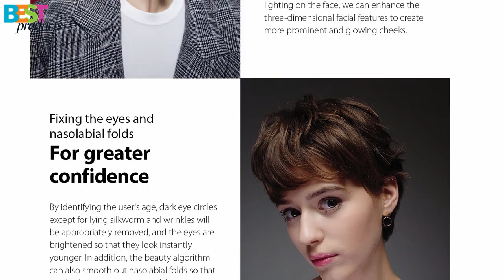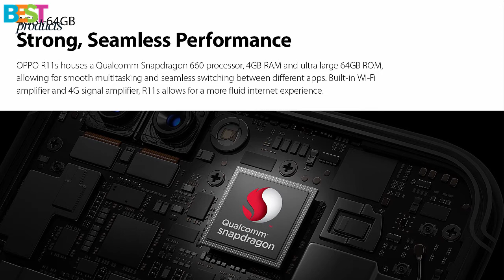OPPO R11s Plus - 6 inch / 6GB RAM + 64GB ROM / Android 7.1 / 4000mAh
Description:
CPU:Snapdragon 660
CPU Frequency:2.2GHz
Cores:Octa-core
Processor Bits:64bits
GPU:Adreno 512
RAM:6GB
ROM:64GB
Battery Capacity:4000mAh(Tpy)
Storage Card:Max up to 128GB
Fingerprint: Frontal Fingerprint/ Fingerprint Pay/ Fingerprint Encryption
Other Information:Support VOOC Impulse Charging
Sensor Type: Geomagnetic Induction/ Photoinduction/ Proximity Sensor/ Gravity Sensor/ Gyroscope&G-sensor/Pedometer Function

SHOOTING FUNCTION
FRONT CAMERA PIXEL: 20MP
REAR CAMERA PIXEL: 16MP + 20MP Dual Camera
APERTURE: Front F2.0, Rear F1.7+F2.6
FLASH: Two-color Warm Light
Camera Feature:Front 5P Lens, Back 6P Lens+ 5P Lens
Photo Size:Front 5184x3880/Back for General: 4608x3456/Back for Portrait Mode: 3264x2448/Professional Mode Telephoto Lens: 5184x3880/Professional Mode Wide Angle Lens: 4608x3456
Video:Front/Back 1080P/720P, 30FPS
Sensor Type:CMOS
Shooting Mode:Common/ HD Pictures/Portrait/ Professional/ Time-Lapse/ Panoramic
Special Functions:Double Exposure/Frontal Panorama/HDR/Bokeh/Gesture Shot/Selfie Fill-in Light/Continuous Capture/Colorful Filter/ GIF

DISPLAY
Display Size:6inch
Main Screen Resolution:1920*1080
Display Color:16M
PPI:368PPI
Touch Screen:Capacitive Screen, Multi-touch

WIRELESS NETWORK
WLAN2.4G/WLAN5.1G/WLAN5.8G/WLAN Display
Bluetooch 4.2 Wireless Technology
Data Interface: Micro USB
Headphone Jack: 3.5mm
OPPO R11 Plus 6GB+64GB 6 Inch Octa Core Front and Back 20MP Smart Phone International Version Support VOOC Large Battery 4000mAh (Golden)
OPPO R11s Plus 6.43 inch 6GB RAM 64GB ROM Snapdragon 660 Octa core 4G Smartphone
OPPO R11S Plus 6,43 inch 4G LTE Smartphone FHD Screen 6GB 64GB Snapdragon 660 Octa Core 16.0MP + 20.0MP Dual achteruitrijcamera Android 7.1 Touch ID VOOC Flash Charge - Zwart